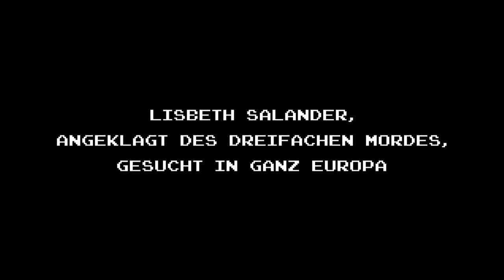Verdammnis - deutscher Trailer / german trailer - HD.mp4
Der Albtraum geht weiter. Für Lisbeth Salander, weil sie sich den tiefsten Abgründen ihrer eigenen Vergangenheit stellen muss und dabei auf einen Widersacher trifft, dem sie nicht zum ersten Mal in ihrem Leben begegnet. Für Mikael Blomkvist, weil er sich in seinen schlimmsten Vorstellungen nicht hätte ausmalen können, welche Geschehnisse Lisbeth zu der gemacht haben, die sie ist.

Regie:
Daniel Afredson

Genre:
Thriller